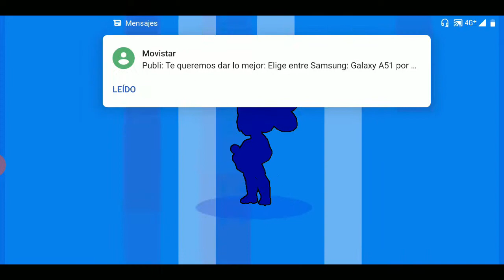Victoria al limite en la PSG Cup.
Muy buenas chicos. Bienvenidos a un nuevo vídeo de Brawl Stars. Hoy jugare con Fabio para poder obtener la skin de Shelly en el torneo de la PSG Cup. Espero que os guste y nos vemos en el próximo vídeo.